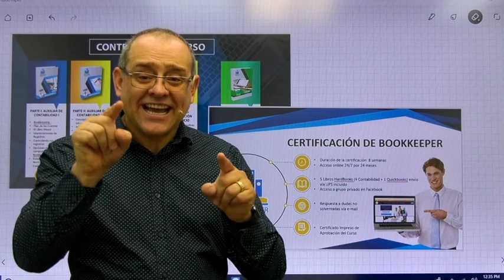Curso de Bookkeeper - Auxiliar de Contabilidad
Inicie una profesión lucrativa. Con es te curso usted puede llevar su propia contabilidad si tiene un negocio, puede trabajar en una empresa como auxiliar de contabilidad y si es preparador de impuestos su negocio va a crecer.